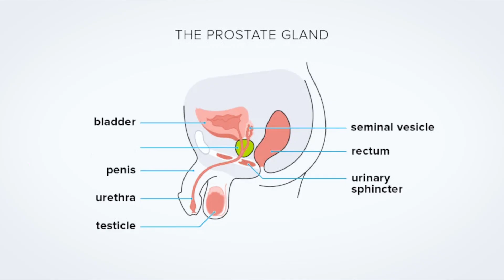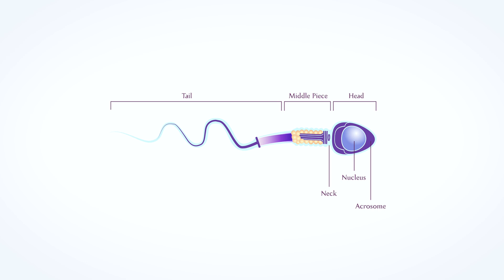പുരുഷ വന്ധ്യത പ്രധാന കാരണങ്ങളും പരിഹാര മാർഗങ്ങളും | Male infertility Malayalam | Arogyam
Infertility can result from disorders of the testicles themselves or an abnormality affecting other hormonal systems including the hypothalamus, pituitary, thyroid and adrenal glands. Low testosterone (male hypogonadism) and other hormonal problems have a number of possible underlying causes.

DR TEENA ELIZ JHON, MBBS,MS
Senior Consultant - Obstetrics Gynaecology and Infertology
Vijayalakshmi Medical Centre, Kochi